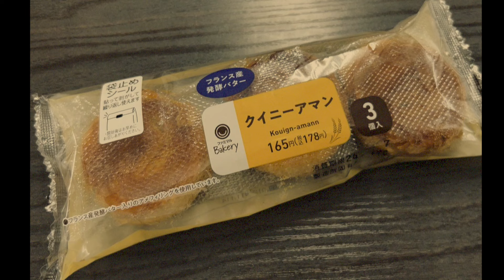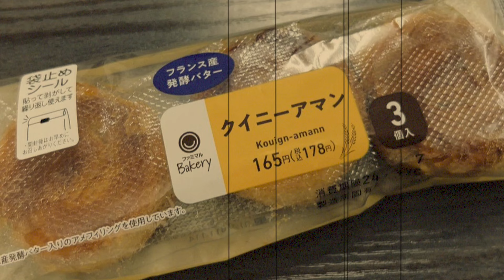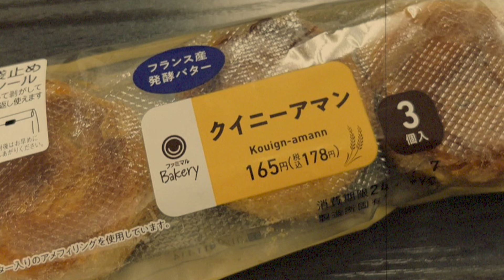【コメント返し】ケニー・バレルの《イエス・ベイビー》が染みた地方都市の夜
動画視聴者さまよりいただいたコメントに対してのアンサー動画です♪

▼【コメント返し】最近の日本のジャズばかり聴いています。海外や昔のジャズは聴いていません。